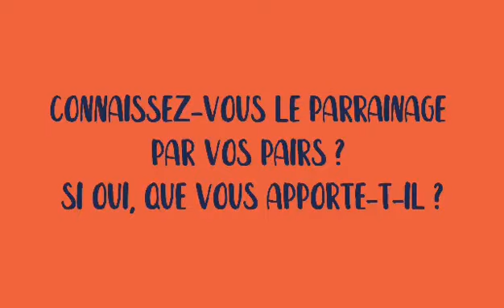ConnexionsSep épisode 21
Connaissez-vous le parrainage par vos pairs ? Si oui, que vous apporte-t-il ?
L’Association Sep'Avenir a mis en place un système de parrainage pour lutter contre l’isolement et la solitude que peut engendrer la SEP. Le diagnostic étant toujours très violent, les malades se retrouvent souvent incompris et démunis face à ce qui leur arrive. Le parrainage est aujourd’hui quelque chose d’essentiel dans le parcours de soin des patients.
Web conférence et e-ateliers les 29 et 30 mai pour la journée mondiale de la Sclérose en Plaques avec l’Association Sep’Avenir et la LFSEP !